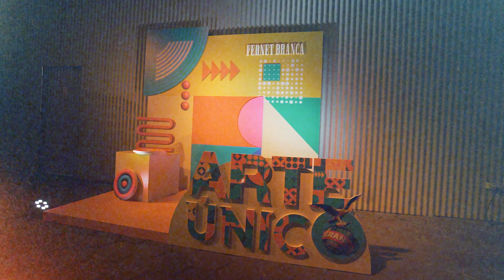Arte, Branca, Diversidad y Futuro | Ninch Company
Desde Brand Experience & PR estuvimos a cargo de una nueva edición de uno de los concursos de arte más importantes de la región: Arte Único de Fratelli Branca.

El evento de inicio del concurso fue pensado e ideado junto a 4 artistas que imaginaron la diversidad en el futuro e invitaron, con sus obras, a co-crear y a hacer futuro.